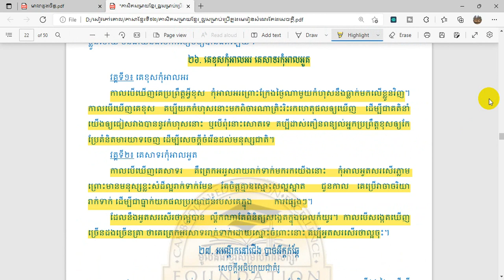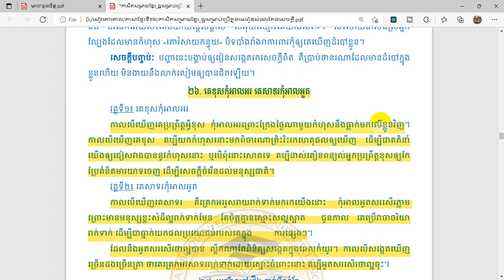បុរាណពោលថា "គេខុសកុំអាលអរ គេសាទរកុំអាលអួត"។ តើមានសេចក្ដីយ៉ាងណា?